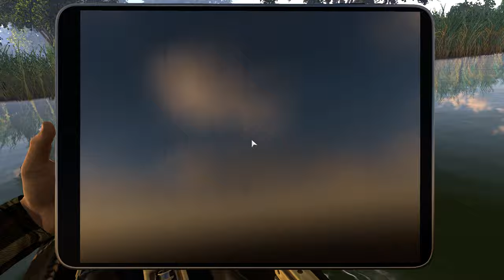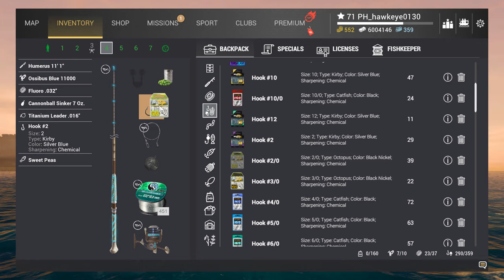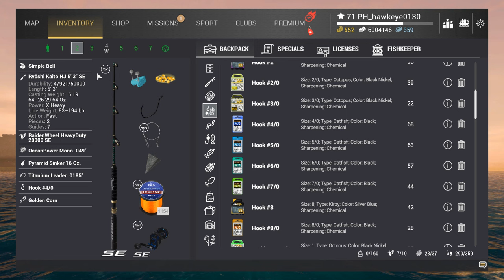Fishing Planet #81-Thanksgiving 2024: Chinese-Styled Carp Completes the Thanksgiving Dinner Mission!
*** THANKS GIVING 2024 EVENT FINAL MISSION! ***
*** CHINESE-STYLED CARP! ***

Continued from the last episode, I unlock the final mission to complete the larger Thanksgiving Dinner Mission at San Joaquin Lake , California. I have to first locate five apple barrels scattered around the lake, that will be used to flavor the Chinese-Styled Carp dish!  Once hte apples are found, I then have to catch a Unique Common Carp.  In order to accomplish this task, I have to have at least one telescopic rod equipped with Golden Corn.  As long as thsi is equipped, I can also use a heavier matchstick rod to catch the carp, so long as I use Golden Corn for bait also!   Once the Unique Common Carp is caught, I need to collect the recipe form the cauldron, then head back to the Cornecopia at Lone Star Lake to complete the Chinese-Styled Carp mission, which completed the Thanksgiving Dinner mission, which finishes the WHOLE Event!